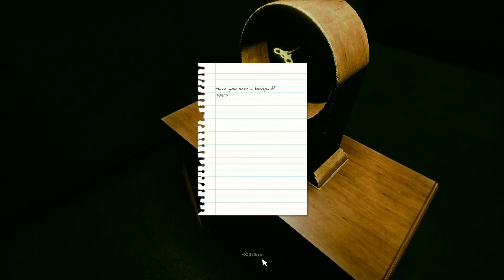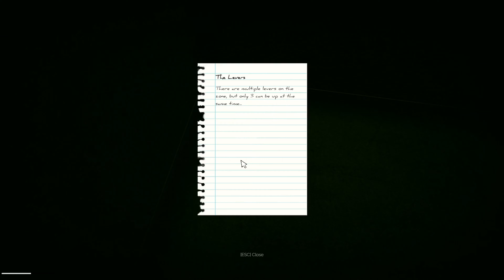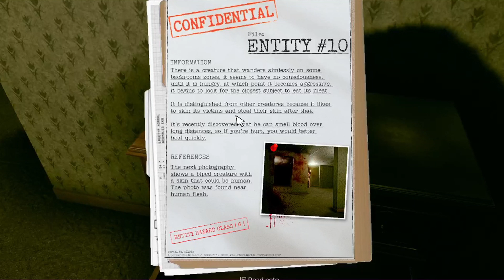Me and Harry Fight - Inside the Backrooms #2 (with ShadezX)